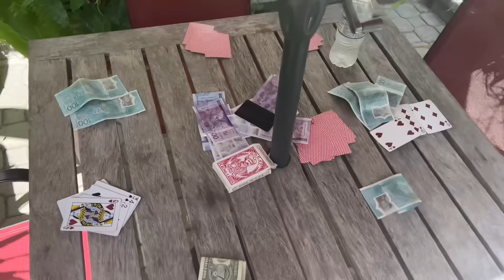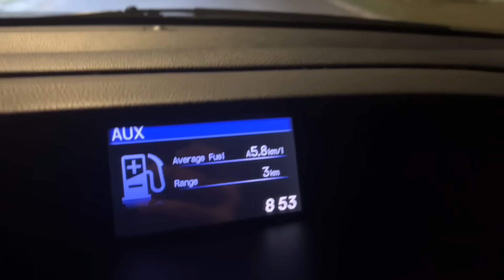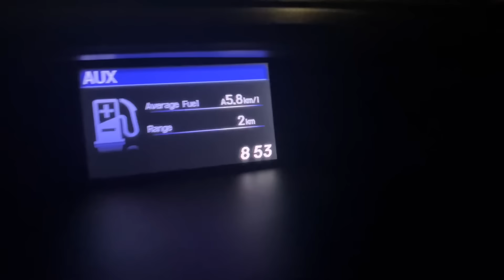How did I wake up in Ocho Rios ?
My name is Giomar Mitchell and I am an 18 year old musician / content creator. This channel is all about my life and my journey as I work towards my biggest dreams and aspirations. Along the way you will meet family and friends of mine and simultaneously become apart of the family. Come and catch a seat as we reach for the stars

Stream my new single Truth - tr.ee/HgPtnf09uv

mitchell...